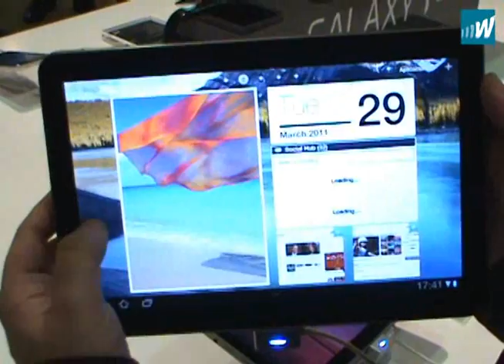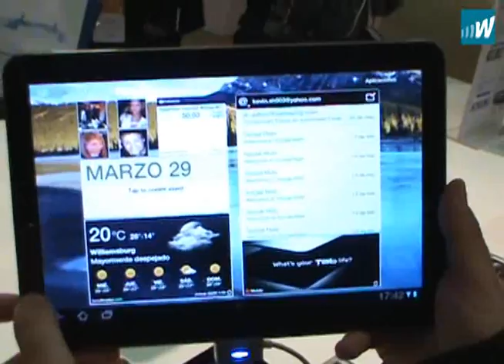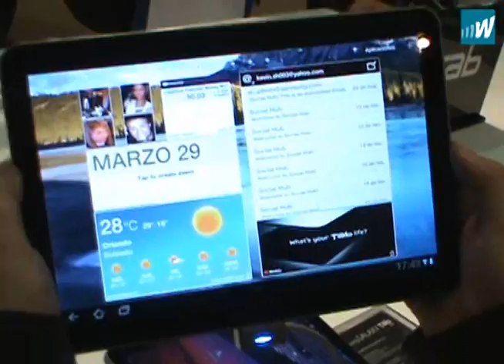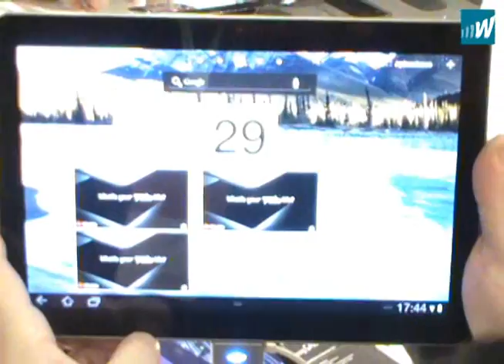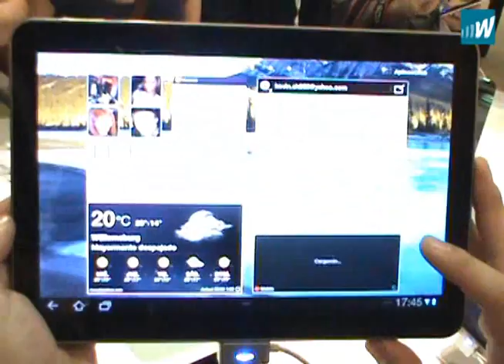Hands On - Samsung Galaxy Tab 10.1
Grabado durante el Samsung Forum 2011 en Santiago, Chile.
Para Wayerless.com